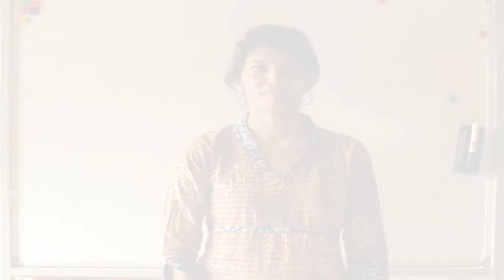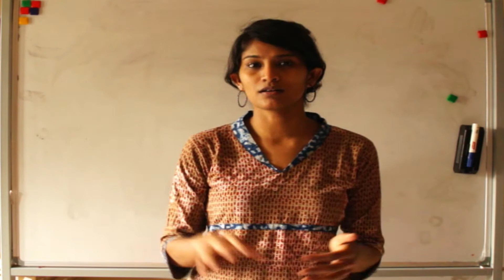A Chat with a Grasshopper: Comprehending & enacting short conversations, framing short sentences